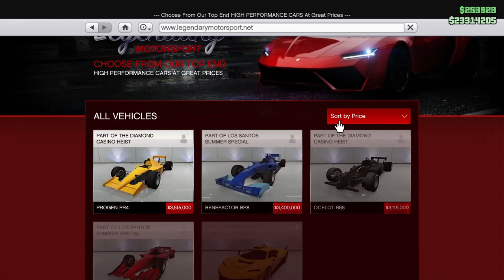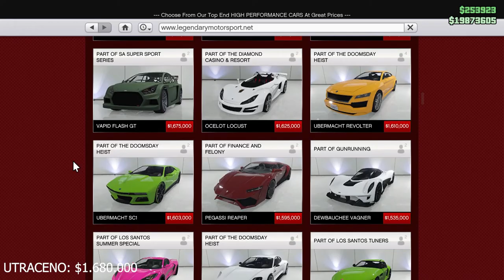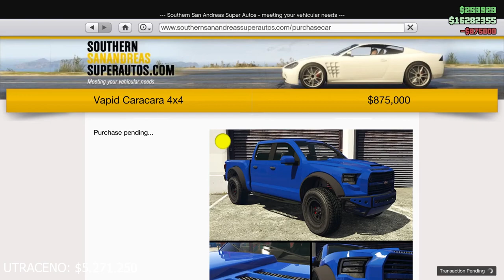KOZEL mi říká, co mám KOUPIT | GTA ONLINE | ©Zendy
Do dnešního videa jsem si pozval Kozla!
Aby mě říkal co mám ve hře GTA ONLINE koupit!

◼ KAPITOLY ◼
0:00 ➤ Úvod
0:45 ➤ Nakupování!
2:08 ➤ UPGRADOVÁNÁ aut
3:20 ➤ CESTA NA MOUTH CHILIAD!
4:00 ➤ Závěr

◼ ©Z´s C ◼

TAGS (ignore)
,for, cz, sk, czsk,
gta 5 jak vydělat peníze,jak rychle vydělat peníze,tipy triky,gta 5 online time trial,live,kozel,money,věcí,